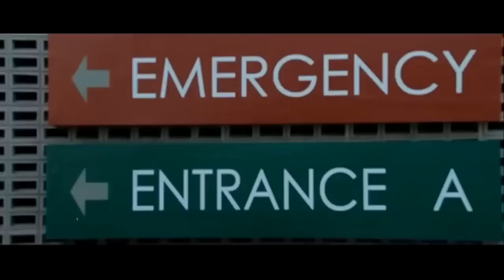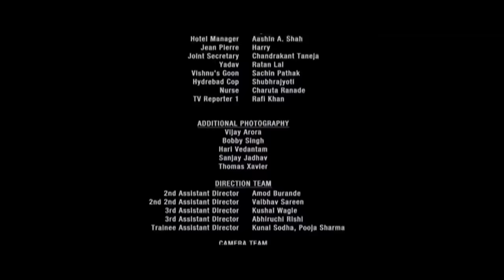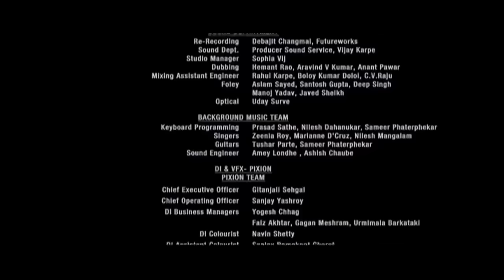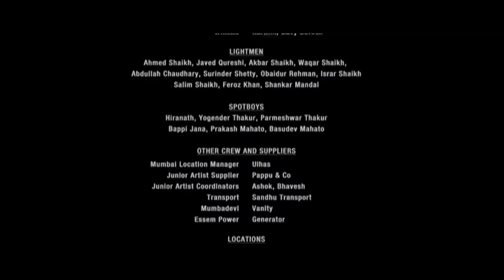John Abraham new Hindi Action Full Movie 2021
new hindi action movie 2021
hindi full movies 2021
new hindi movie
best hindi movie 2021
full movie Bollywood